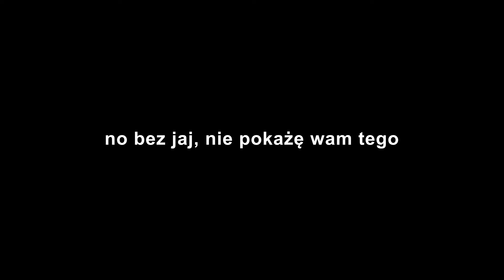JAK NAMALOWAĆ OBRAZ WART MILIONY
a jeśli nie za miliony to może chociaż bezcenny?
tak czy siak, obczajcie sobie

dzięki Tomek za pomysł na ten odcinek! ❤

MATERIAŁY:
-przestrzeń (tak by można było położyć płótno na podłodze i móc swobodnie poruszać się wokół niego)
-gruba folia malarska (ja mam 4x5m)
-emalie na bazie wody do stali i drewna (ja użyłam czarnej i białej)
-śrubokręt do otwierania puszek (lub cokolwiek innego)
-farby akrylowe (ja użyłam niebieskiej, żółtej i czerwonej) - nie musicie ich wcale używać, możecie zostać przy emaliach
-medium do pouringu (tylko jeśli używacie akryli, do emalii nie jest potrzebne)
-duże pędzle
-patyczki do mieszania farb
-rękawice ochronne (jeśli bardzo nie chcecie pobrudzić rąk)
-brzydkie ubranie/fartuch malarski
-szmatka do wycierania pędzli lub robienia przetarć farbą
-płótno (najlepiej duże np. 100x70 cm i większe)
-słoik z wodą